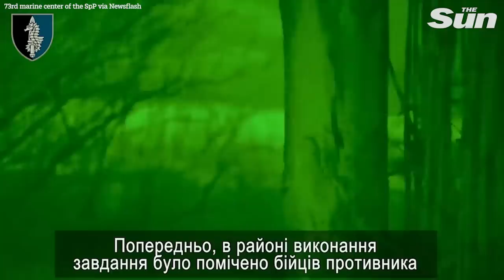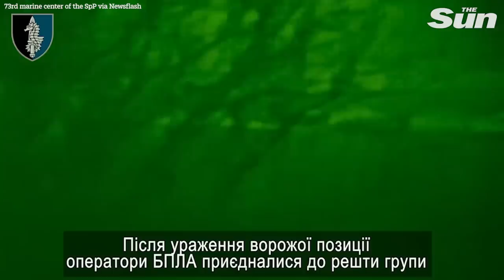Ukrainian Special Forces wipe out Russian soldiers with drone strikes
FOOTAGE shows the moment Ukrainian Special Forces wipe out Russian soldiers with drone strikes.

This video was released by the 73rd marine center of the SpP and shows artillery forces and drones bombarding Russian positions.

This footage has not yet been verified by The Sun and the location is currently unconfirmed.